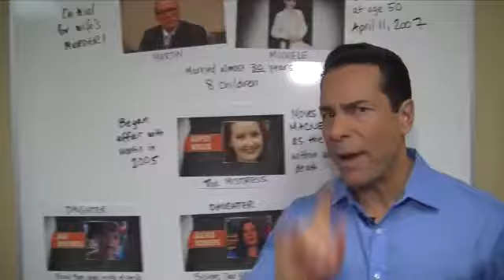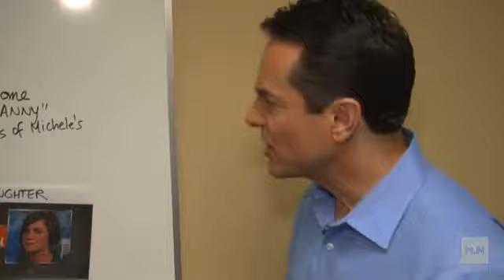The MacNeill family drama in 2 minutes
From the outside, the MacNeill family appeared to be living the American dream. The father was a successful doctor and respected member of the Mormon church. The mother was a former beauty queen and cherished member of the community. But prosecutors in the Martin MacNeill trial say that the family had a deep, dark secret. HLN's Mike Galanos takes us through the MacNeill family.